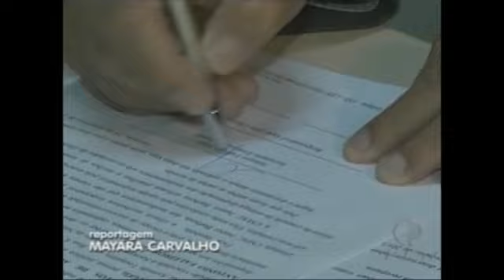RENAIS CRÔNICAS - TJ GOIÁS - 14-02-2013